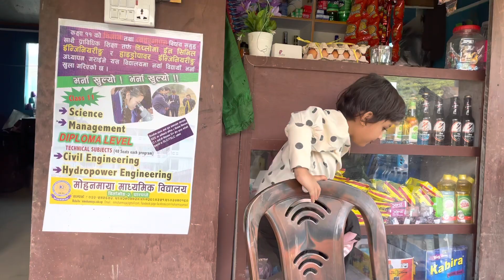Shree antu with family❤️